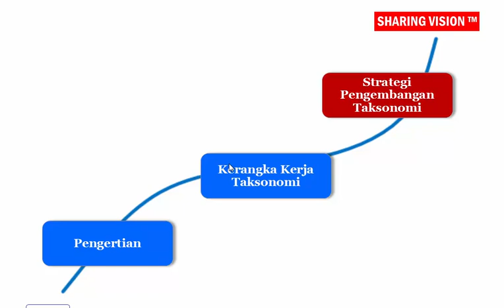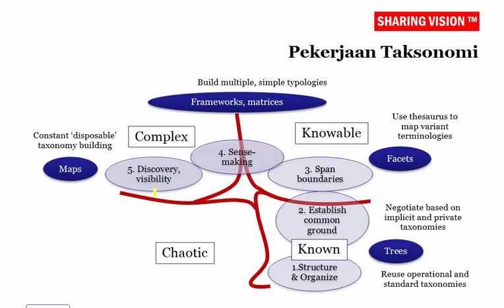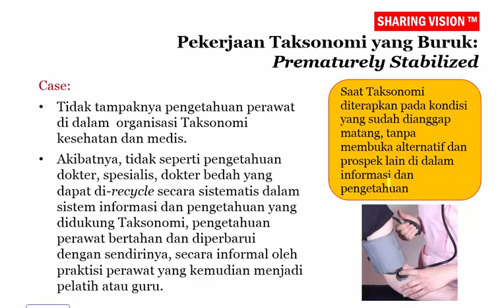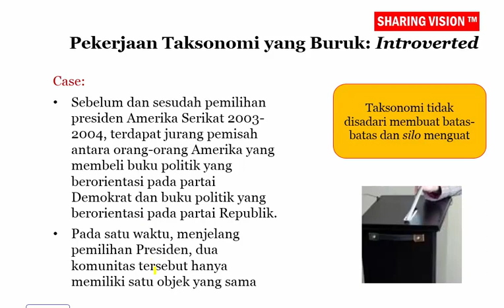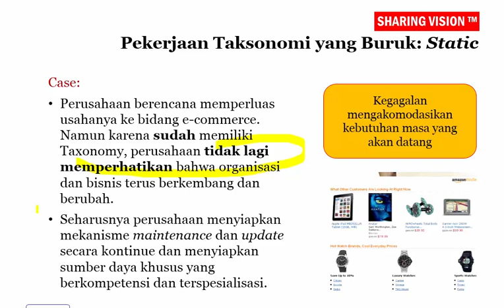KMS dan Taxonomy: Building Taxonomy as Fundamental Part of Knowledge Management–Sesi 2, Part 3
Building Taxonomy as Fundamental Part of Knowledge Management. Saksikan